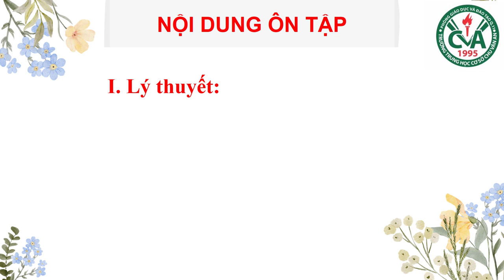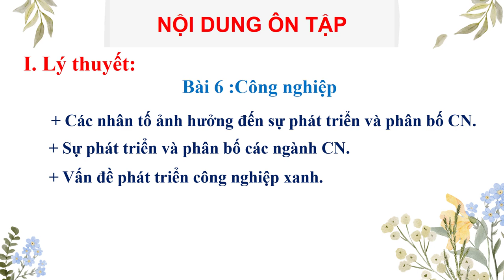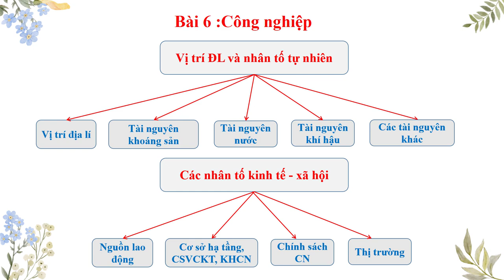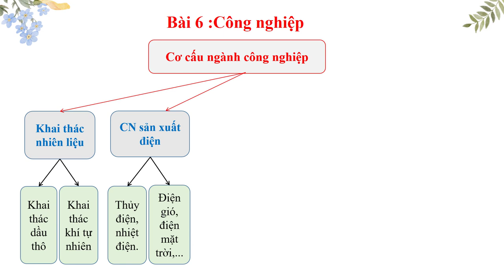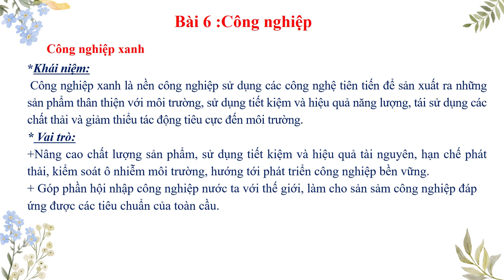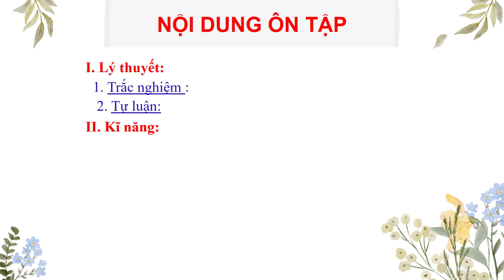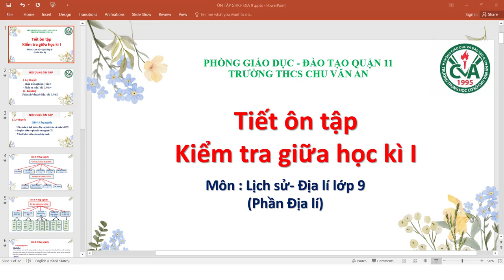LỊCH SỬ-ĐỊA LÝ 9 (Phần Địa lý) - Ôn tập GHK1 (2024-2025)